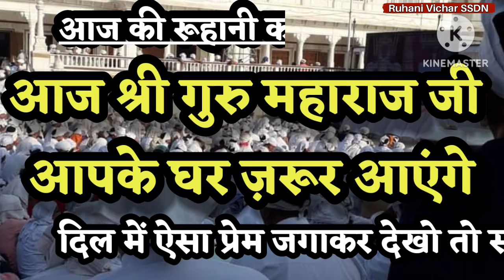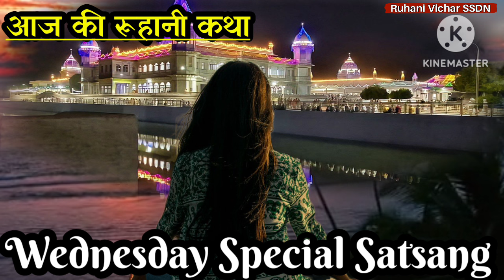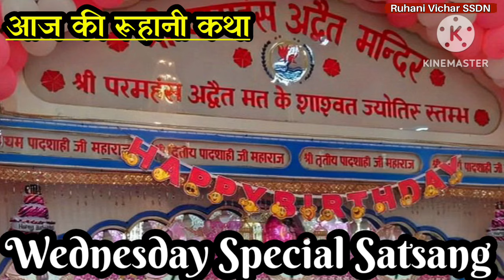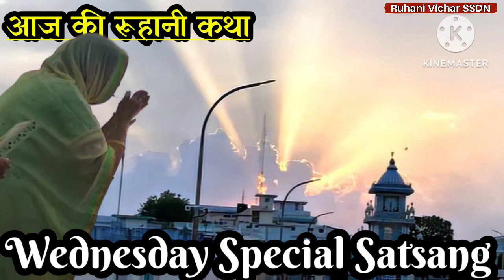24 July | Mere Ghar Ram Aayenge | Shabari Prasang | Ruhani Satsang | SSDN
24 July Satsang

Mere Ghar Ram Aayenge
Shabari Prasang